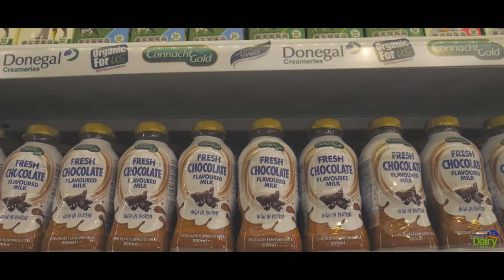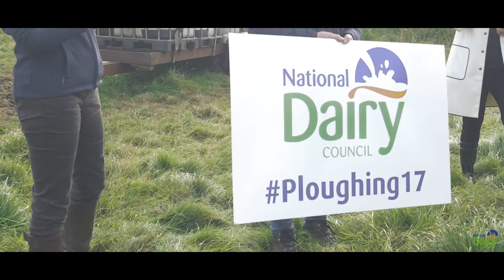Louis Walsh, Vogue Williams and Glenda Gilson at Ploughing Championships 2017 with the NDC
Louis Walsh was at the NDC stand on Day 1 of Ploughing17 fresh from filming the Judges Houses slot on X Factor. He was joined by DJ, Presenter and model Vogue Williams who shared her tips on how she keeps herself in shape with healthy eating and exercise. Glenda Gilson was on hand to chat to the stars on the latest news! This trio attracted much media attention as well as the eyes and ears of a younger audience, all the while landing some keys dairy messages for the NDC